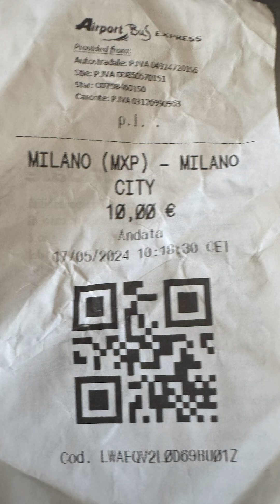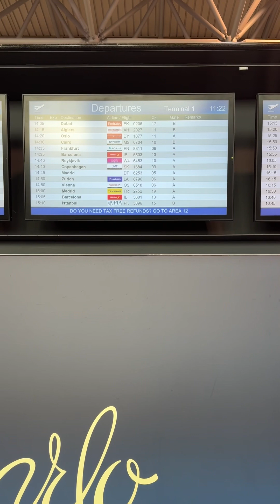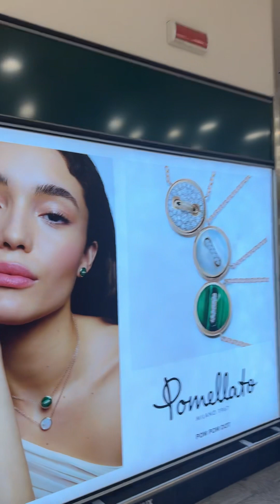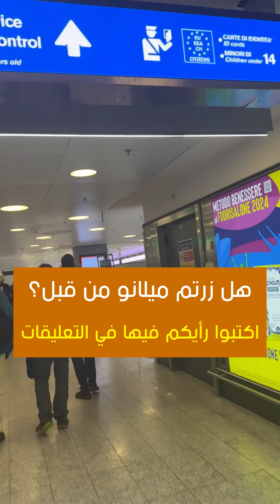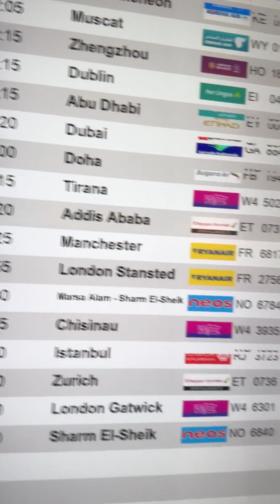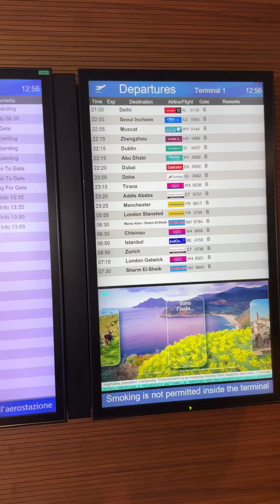ارخص طريقة للوصول الي مطار مالبينسا في ميلانو Malpensa airport وجولة في المطار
مطار_يلانو_الدولي يعتبر من اكبر المطارات في ايطاليا وفي اوروربا ويوجد مطارين رئيسيين في ميلانو ، مطار malpensa ومطار ليناتي الدولي ، ورحلتي كانت من خلال مطار مالبينسا والذي يبعد عن سنتر مدينة ميلانو حوالي ساعة بالباص.
ومن خلال تجربتي فإن الوصول الي مطار malpensa بواسطة الباص اكثر راحة ورفاهية من القطار.
سعر التذكرة من محطة ميلانو المركزية الي مطار مالبينسا بالباص هو 10 يورو ، بينما تذكرة القطار هي 13 يورو.
ادعوكم لمشاهدة جميع الفديوهات عن زيارتي الي ايطاليا من خلال القناة.

📌 القناة متخصصة في السفر والرحلات واستخراج التأشيرات ونقل التجارب الشخصية لكي يستفيد منها محبي السفر ، سافرنا اكثرمن 17 دولة حول العالم ونتمني ان نسافر الي كل دول العالم  🌍

✅ شاهد مجموعة من الفيديوهات عن الطرق الناجحة في استخراج تأشيرات شنجن وتأشيرة الولايات المتحدة

✅ في هذه السلسلة، مجموعة فيديوهات عن اشهر الاماكن السياحية في هولندا

✅ اسبانيا من اشهر الوجهات السياحية في العالم ، تعرف علي اهم الاماكن السياحية في اسبانيا من خلال هذه الفيديوهات

شاهدوا اهم المعالم السياحية في ألمانيا من خلال مشاهدة رحلاتي الي المدن الألمانية من خلال قائمة التشغيل

✅ مجموعة متميزة من الفيديوهات عن تركيا 🇰🇬 من خلال الرابط

✅ شاهد مجموعة من الفيديوهات القصيرة علي القناة من هنا

✅ شاهد رحلاتي الي الدول العربية من خلال هذه السلسلة المهمة

✅ اهم النصائح للمسافر والتي تساعد علي تجنب اخطاء السفر من خلال هذه السلسة من الفيديوهات